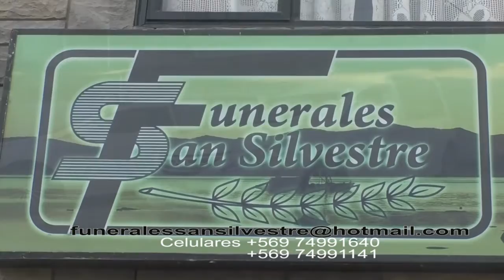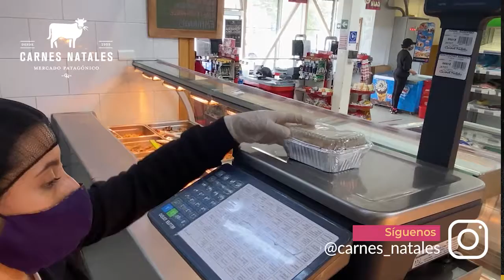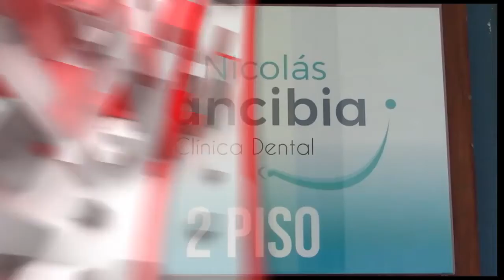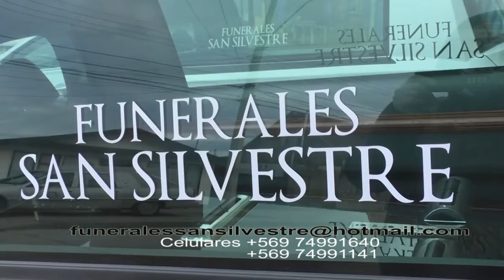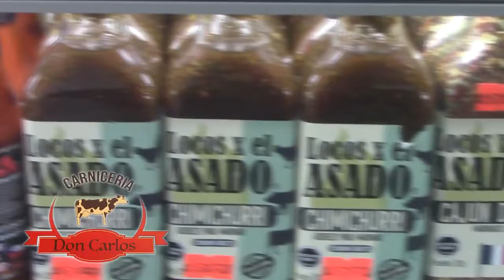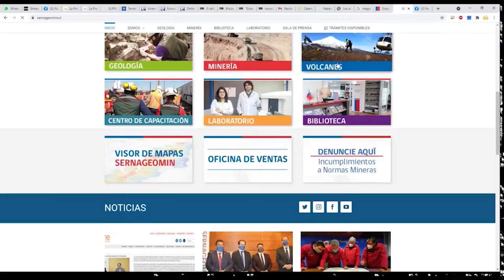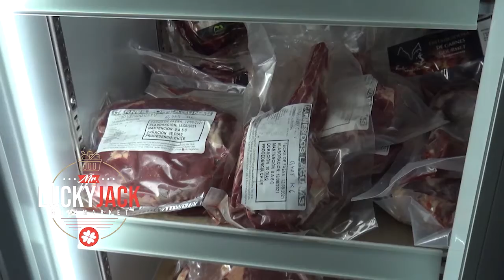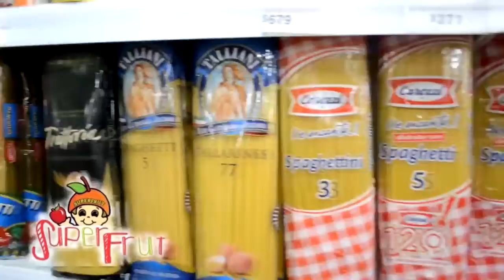Noticiero 08 de septiembre